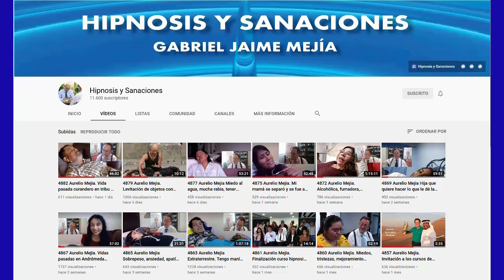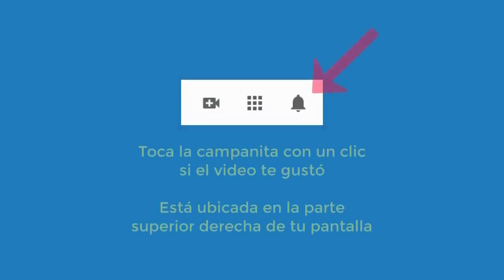5200 Aurelio Mejia hipnosis. Miedo cosas nuevas, miedo morir joven, enojos, tristezas, progresión co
Hipnosis introspectiva por Aurelio Mejía. Miedo cosas nuevas, miedo morir joven, enojos, tristezas, progresión como herramienta terapéutica. Austin, Texas, Estados Unidos, 10 de junio 2022.